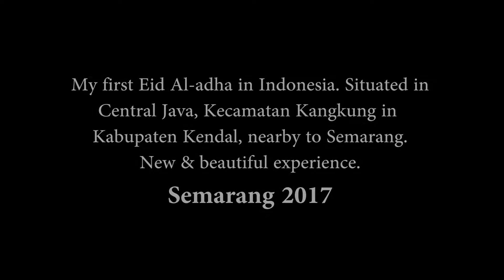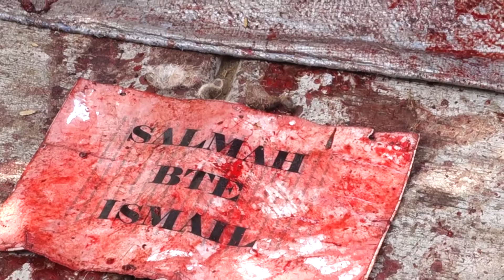Semarang Korban (2017)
First time ever to celebrate Eid Al-adha overseas. Beautiful & new experience